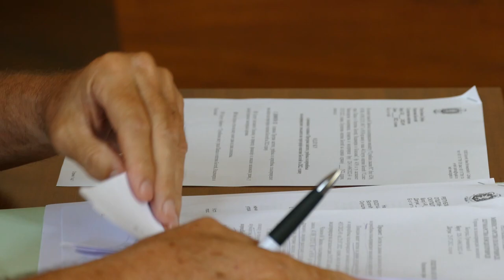XIX sednica SO Bogatić - 31.08.2022.